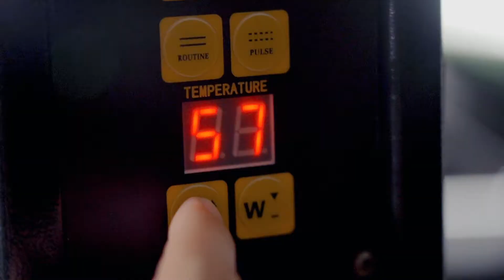Commercial Video | Lavish Window Films- 2.Tint Speciality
Video Production & Graphic Design by JasCreativeArt
Client

Jas Creative Art
Bridging Commerce and Art

Malaysia Video Production Service:
Brand Video / Product Video / Corporate Video / Event Video / Social Media Ad Video / Short Film etc

Idea / planing / shooting / editing / script / voice over, A to Z.